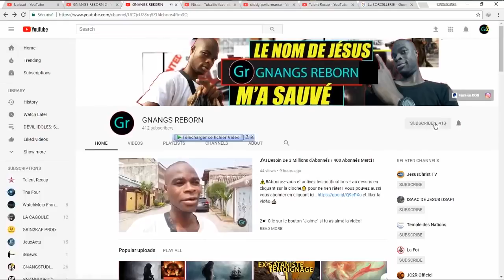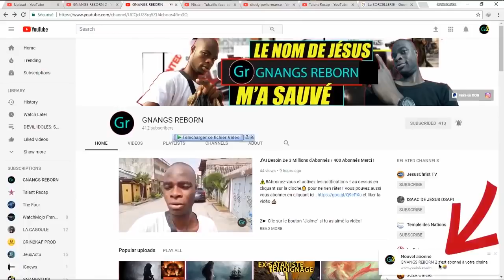CETTE CHRÉTIENNE VA RENVERSER LA SIRÈNE ICI